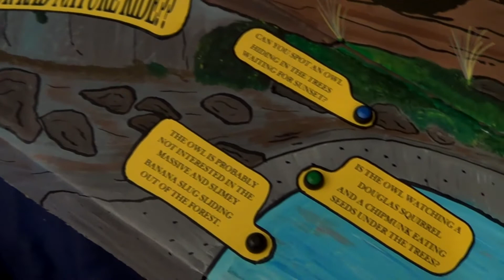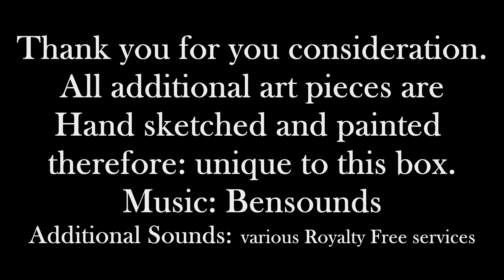RadColoringContest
This is my entry to the Rad Power Bike Company's RadColoringContest. It became an interactive Rad-Nature Ride, so a short video seemed to be the best way to capture it.

Note: Sounds in the video are not part of the art.  They were included for the purpose of the video only.